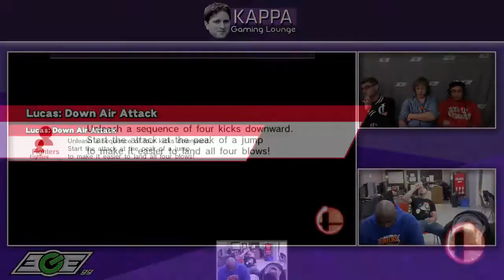Kappa Sm4sh Monthly #3 - Kobe vs OP - Losers Finals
Kappa Gaming Lounge
Sm4sh Losers Finals